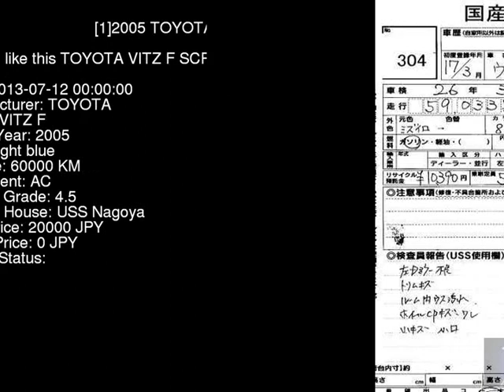2005 TOYOTA VITZ F SCP90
the Authority on JDMs since 2007!  . Details on this car from auction in Japan